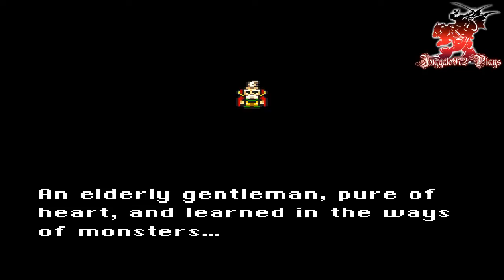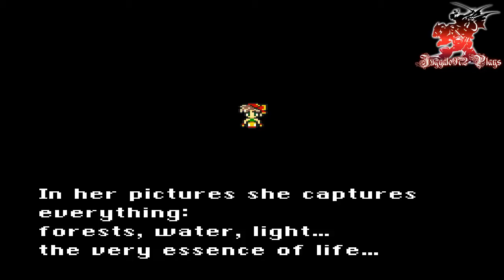Juggalo972 Plays Final Fantasy VI pt 18 | Thamasa, Village of Mages!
Well this is peaceful but the people are strange.